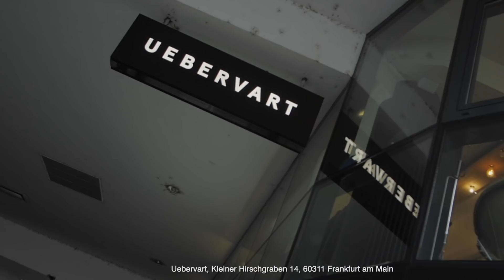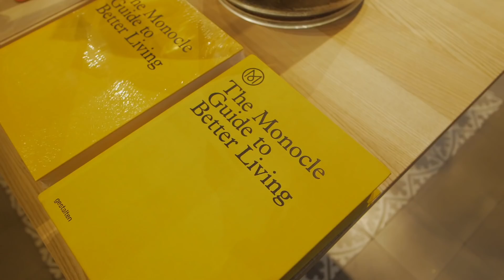Diese SHOPS solltest du kennen: FRANKFURT TEIL 1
FRANKFURT: Die besten Shops. In diesem Video zeige ich euch die besten Shops / Stores in Frankfurt. Schreibt mir gerne in die Kommentare, ob ich das gleiche noch für die Vintage Stores in Frankfurt machen soll und welche Stadt ihr auch noch gerne im Shopping Guide Format sehen würdet.

E Q U I P M E N T:
+ KAMERA 1
+ KAMERA 2
+ OBJEKTIV 1
+ OBJEKTIV 2

W A T C H   L A S T   V I D E O S